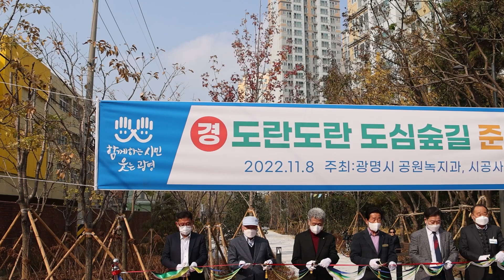도심 속 쉼터 도란도란 도심숲길